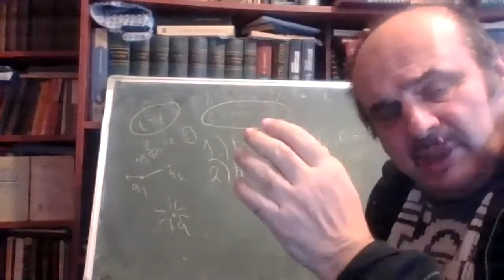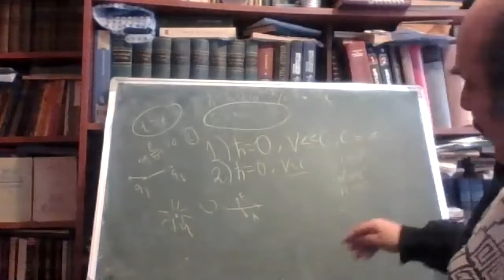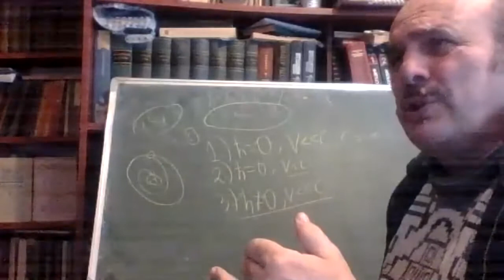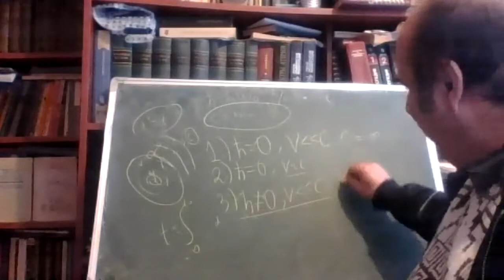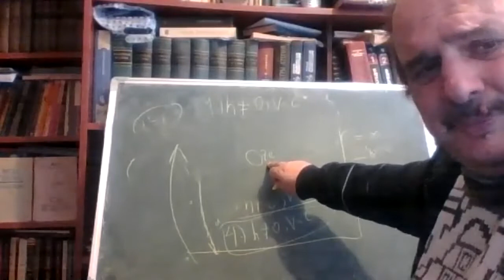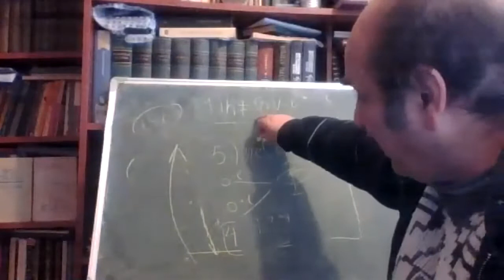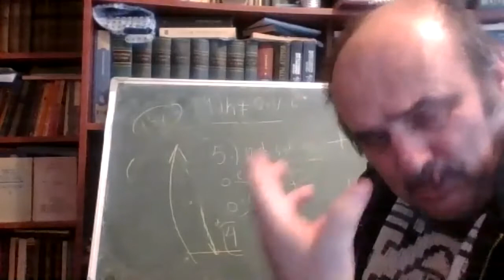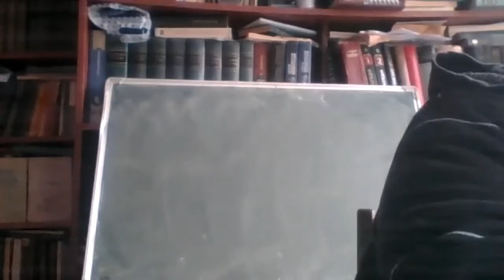შემაჯამებელი ლექცია III კურსელებთან.თეიმურაზ ნადარეიშვილი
ლექციაში გააზრებულია მთლიანი სტრუქტურა ფიზიკისა, იმისა რაც შეისწავლება უნივერსიტეტებში